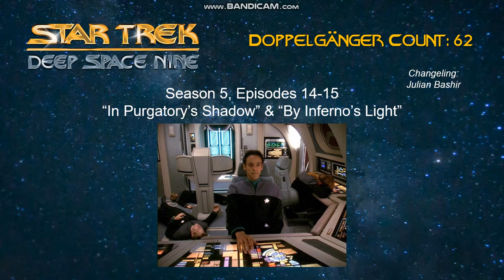Star Trek Doppelgangers, Part 2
Have you ever been watching Star Trek, and you wondered why suddenly there were two Captain Kirks chewing the scenery simultaneously? If so, then this is the video for you! In our continuing mission to explore Star Trek lore, this video examines the common use of the doppelganger, or duplicate, in Star Trek: Deep Space 9.